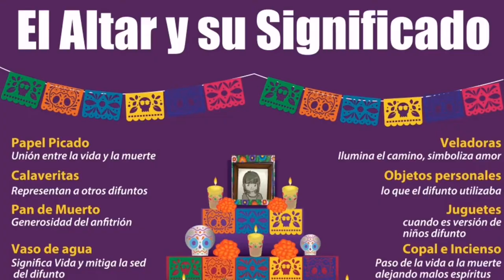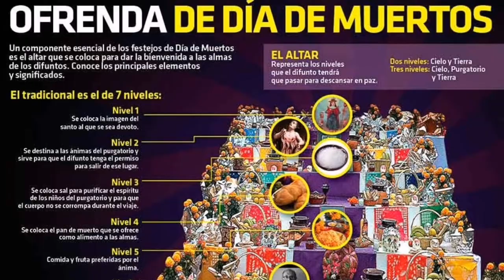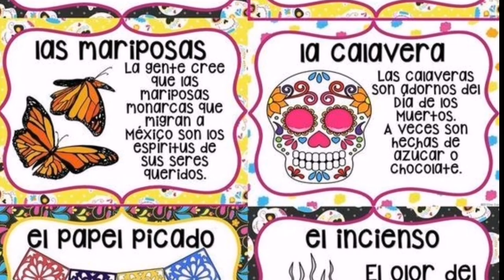ofrenda de día de muertos en México /altar significado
Hola chivetes !!

SE CHIVETE